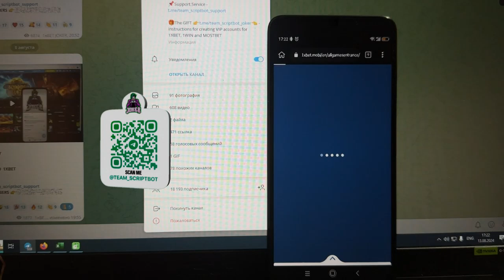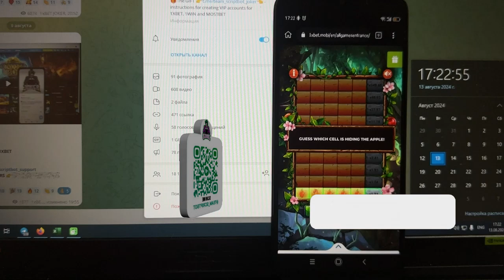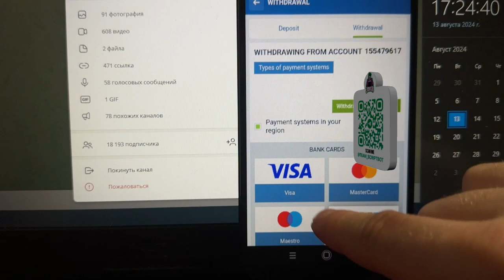Android Hack Apple of Fortune for 1xbet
🎁THE GIFT 👈 hacked apps 1XBET, 1WIN and MOSTBET for creating VIP accounts
Hi friends you are all on my channel. So, has been released new version assistant bot Android Hack Apple of Fortune for 1xbet. 1xBET pleads with our team playing no more. This script bot finctions for PC and Mobile Phone and is constantly updated. In that video I have used a program that allows me to win gambling money each subsequent step. Assistant bot Android Hack Apple of Fortune for 1xbet one of the best. If you have any questions u could ask them in the comments or write to on the link telegram. I'm finishing up dudes let's meet in 1xgames. telegram linck for communication